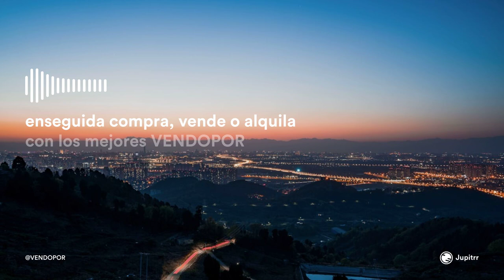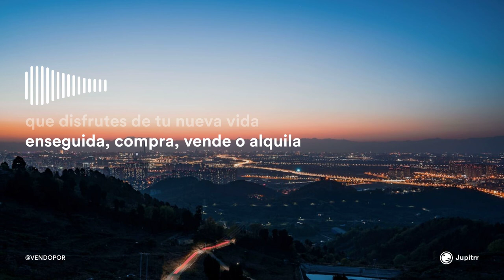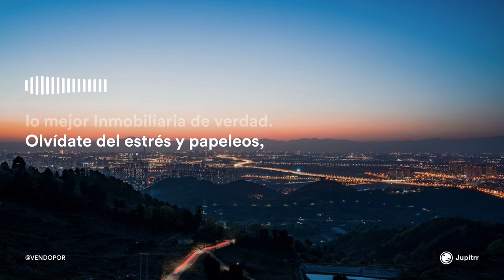VENDOPOR Sunset Rock EDM ChillOut AI Music Música por Inteligencia Artificial Gingle Brand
Música Creada con Inteligencia Artificial, AI Music, Música Canción IA. Jingle Brand que puede ser elegida para ser la canción de la marca VENDOPOR Inmobiliarias en Barcelona. Todo ha sido realizado con herramientas de AI o Inteligencia Artificial, Música creada con Inteligencia Artificial, no se ha usado ningún cantante o voz, todo ha sido generado por Inteligencia Artificial, ¿Te gusta la canción y música de marca con estilo Happy and energetic Pop-Rock, Chillout Sunset, Powerfully EDM, Whistling, 320 kbps, studio-quality ¿Cuál será la elegida por más likes? Muchas gracias por tu valoración y que tengas un feliz día!

Canción Música Gingle Brand estilo Happy and energetic Pop-Rock, Chillout Sunset, Powerfully EDM, Whistling, 320 kbps, studio-quality AI Music Musica IA

AI Music, Música IA,  Evergreen,  Happy and energetic Pop-Rock, Chillout Sunset, Powerfully EDM, Whistling, 320 kbps, studio-quality, Canciones IA, AI Songs, Música Creada con Inteligencia Artificial,  Canciones por Inteligencia Artificial, Jingle Brand, Canciones de Empresa, Branding Songs, Real Estate Jingle Brand, Canciones Inmobiliarias en Barcelona, VENDOPOR Jingle Brand

¿Quieres crear tu canción con la ayuda de la inteligencia artificial?